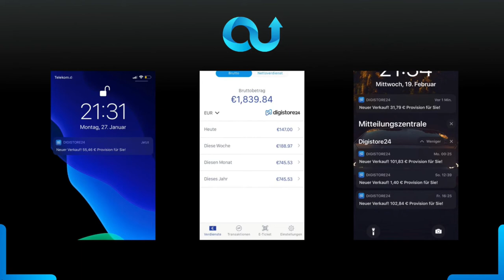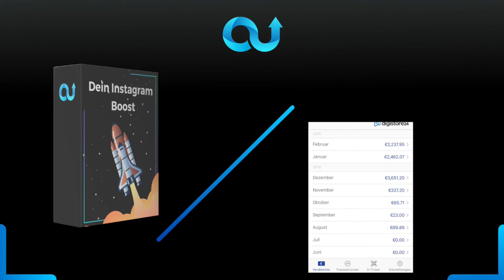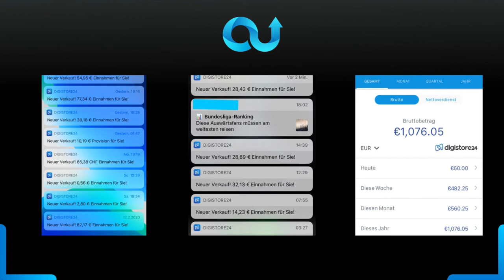Social Media Boost - Instagram Boost Deutsch | Link in der Beschreibung⬇️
Der ultimative Kurs für dein Instagram.
Jetzt ist Schluss mit allen scheinheiligen Strategien und angeblichen 1000 Followern über Nacht. In diesem Kurs zeige ich dir wirklich, wie es funktioniert. Du wirst überrascht sein, wie genial es ist.

Das bekommst du:

- Die exakten Strategien zu 1000 Follower im Monat.

- Die profitablen Strategien, um mit Instagram mühelos nebenbei Geld zu verdienen (auch als Anfänger).

- Wie du kostenlos virale und hochwertige Bilder erstellst ohne jegliche Vorkenntnisse.